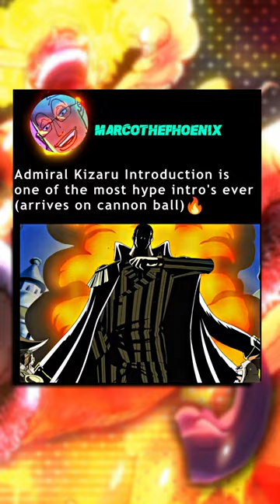Kizaru Introduction had the coldest Admiral reveal